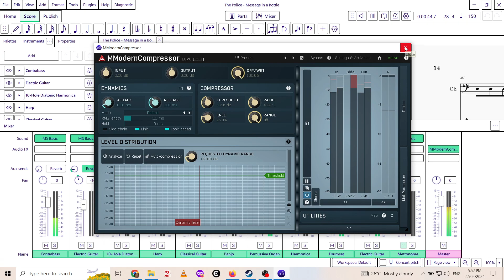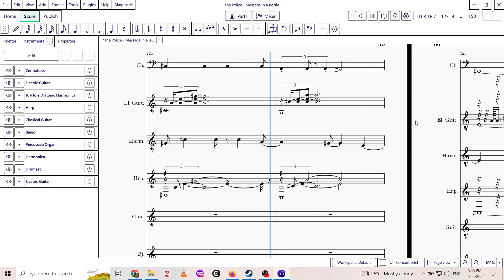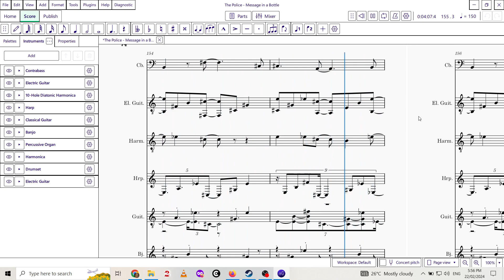MuseScore4 in a Bottle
Four on the floor kicks with interesting triplets from the guitars.
carrier.band @markireland @markireland007